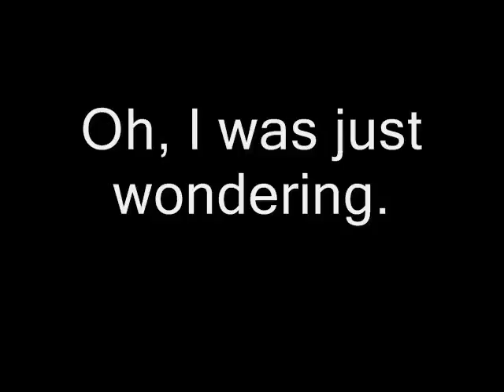English speaking in easy way part-242